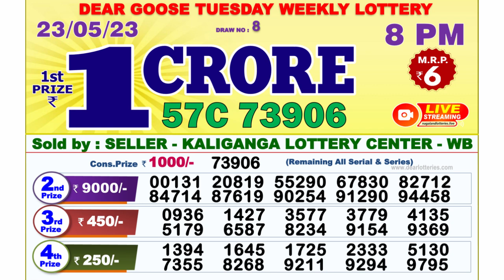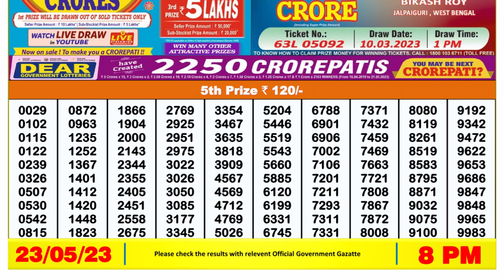🔴 Lottery Sambad Live 08:00pm 23/05/2023 Evening Nagaland State Dear Lottery Result Pdf Download